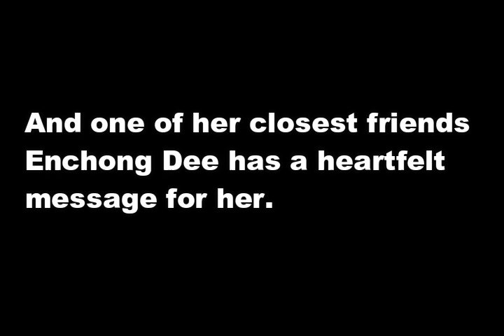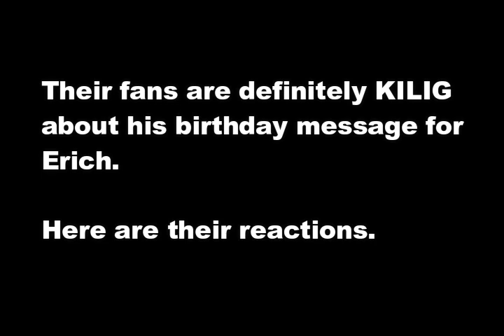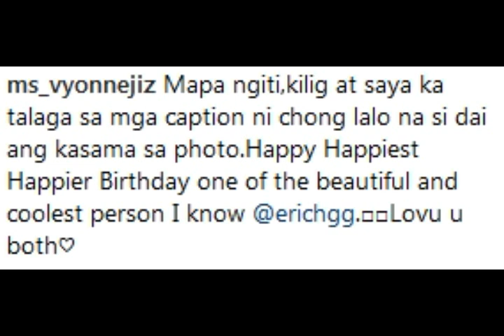Enchong Dee PINAKILIG ang FANS sa kanyang HEARTFELT Birthday MESSAGE kay Erich Gonzales!